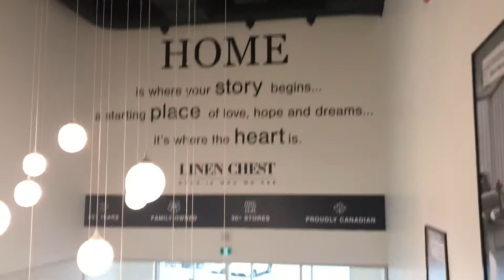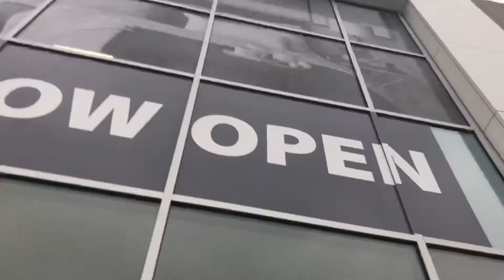ThyssenKrupp Escalators at Linen Chest, Mic Mac Mall in Dartmouth NS + A Store Tour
ThyssenKrupp escalators serving the brand new Linen Chest store in a fraction of the former Target store in Mic Mac Mall in Dartmouth NS. These escalators were used in the former Target store and they had shopping cart escalators with them. The shopping cart escalators however have been sold. This building was originally built as 1-level Eaton’s store and opened in 1973, then closed in 1997. In 1999, Zellers opened in this location, having replaced 2 nearby smaller locations, located at Dartmouth Shopping Centre and Portland Valley Shopping Pocket (Portland Street Atlantic Superstore Mall), and was rebuilt as a 2-level Zellers. In 2012, Zellers closed and was converted to Target in 2013. Target then closed in 2015 and got sub-divided. Filmed on 12/28/18.